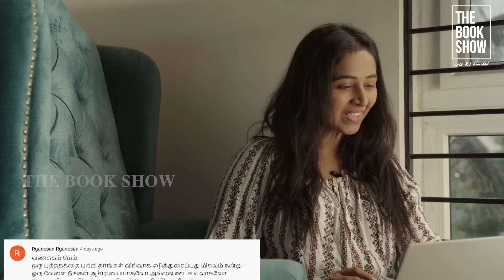Replying to comments from July's video | Chat - A - Day | The BookShow ft.RJ Ananthi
Nalla comments ah irundhalum seri, naarasamaana comment ah irundhalum seri, we love to discuss and have fun with you all. Watch our recent Chat-A-Day video, where RJ Ananthi answers to some exciting and interesting questions and statements. Happy weekend.